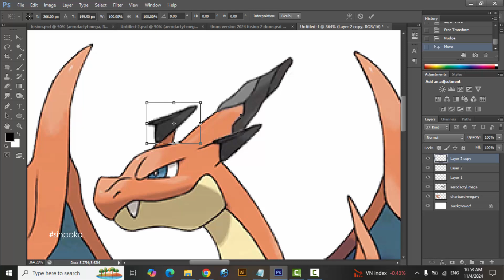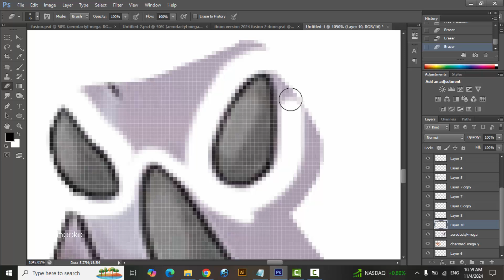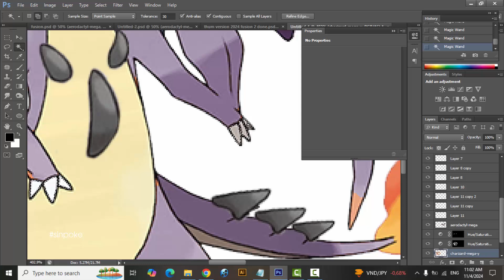Pokemon Fusion | Mega Charizard Y + Mega Aerodactyl | pokemon infinite fusion challenge